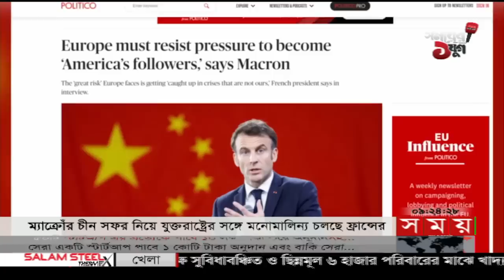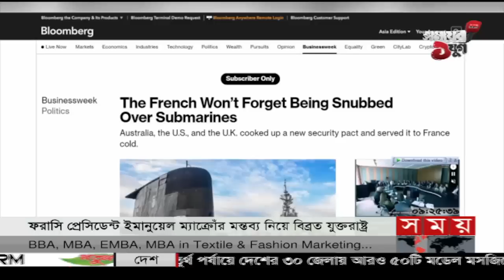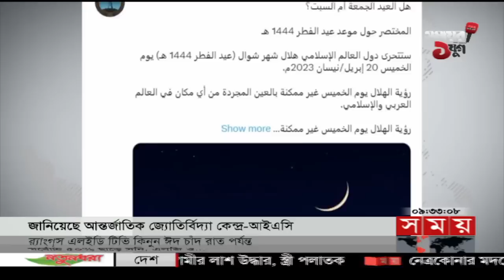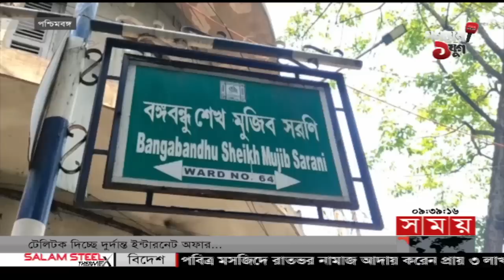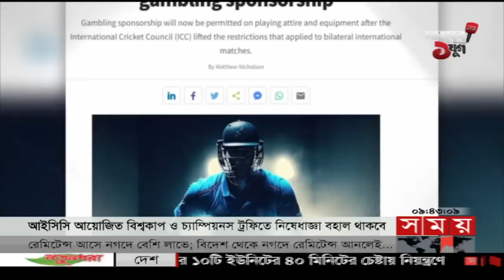আন্তর্জাতিক সময় | সকাল ৯টা | ১৮ এপ্রিল ২০২৩ | Somoy TV International Bulletin 9am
Somoy TV: t.ly/Se1z
Somoy TV Bulletin: t.ly/iqIq
Somoy Entertainment: t.ly/3dWC
Somoy Sports: t.ly/iASp
SOMOY TV ISLAMIC: t.ly/zU6a

Somoynews.tv: t.ly/Y7ab
খেলার সময়: t.ly/xJ5H
সময়ের গল্প: t.ly/EW3M
এ সময়ের বাণিজ্য : t.ly/m3ir

Groups:
Somoy TV (Official)✅: t.ly/ajiO
Somoy Entertainment✅: t.ly/8CLh
Somoy Business✅: t.ly/4xaJ